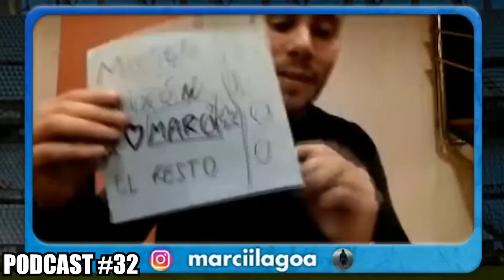MOMENTOS DIVERTIDOS EN EL PODCAST CELESTE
Recopilación de clips divertidos desde que empezamos con el Podcast Celeste el día 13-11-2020. ¡¡Dadle mucho apoyo!!